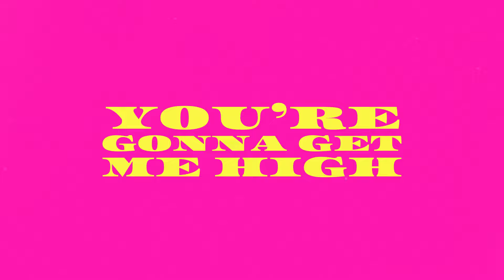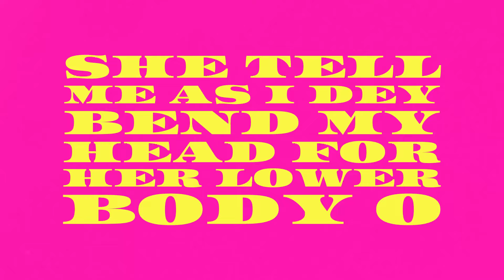BOJ - Pressure (feat. Victony) (Official Lyric Video)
Lyrics:

Pressure
Come through and it’s pressure When I think about pressure
Girl I think about you
I’m beginning to feel some pressure But I’m hoping it’s leisure
Cause this ikebe serious
There’s a reason you’re so mysterious

I no go waste your time
I got my shit in order
Make we dey go inside You’re gonna get me high Ohhh baby
What's in the water Shey oko lo gbe wa le se lo wa n da bi omi

Omi, Omi, Omi, Omi x4

Victony:
Ayyy ah
I promise your waist go see Wetin you come ﬁnd
Fuck until you call me Say it's raining sunshine
Say you no ﬁt deny
Tell your friends
My rod you wan kpai
Say when you dey my side
Na that time the devil come online

Bon appetit my baby
She tell me as I dey bend my head for her lower body o
Exactly my baby
She tell me as i dey swing Right left for her intestine ayy

Omi, Omi, Omi, Omi x8